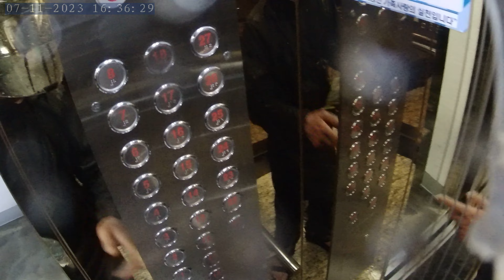Seo-myeon / city Busan / South Korea / Main Street traveling # trip # Action cam video # NORM0359